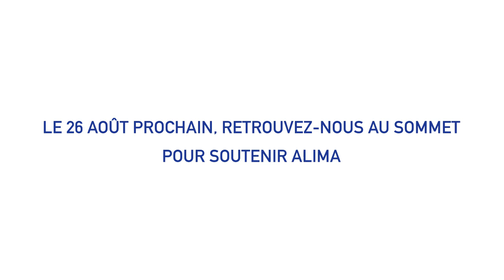Laetitia Roux, Marraine du Home Summit Home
Interview de Laetitia Roux, championne du monde de ski-alpinisme et marraine de l'édition 2018 du Home Summit Home